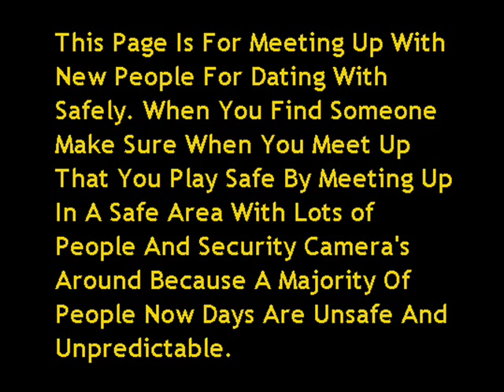Dulverton Dating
Dating.